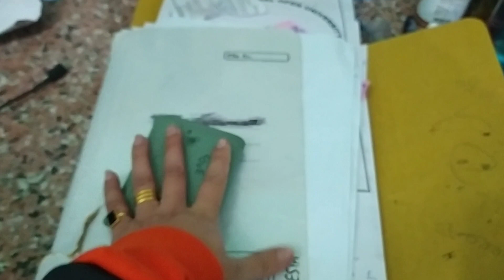I lost my Purse 😢😢 sabi lai Tension Deya @lyankit'svlog212